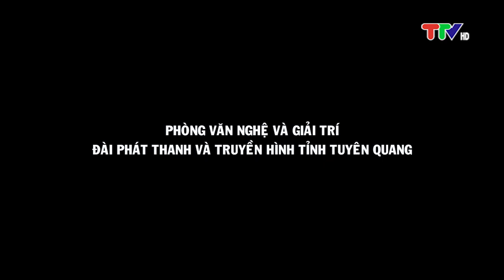CHUYỆN TRONG NHÀ NGOÀI NGÕ (11-8-2023)